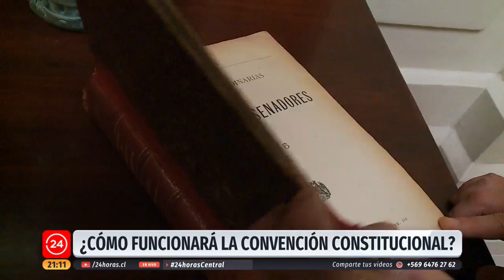Post Plebiscito: ¿Cómo funcionará la Convención Constitucional?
Y la otra votación fue para definir el órgano que escribirá la nueva constitución y ahí, para sorpresa de muchos, el resultado también fue categórico. La Convención Constitucional se impuso también en todas las regiones del país y lo hizo con mayor diferencia incluso que el Apruebo. La Convención Constitucional se impuso ante la Convención Mixta con el 78,99%, es decir, con más de 5 millones 600 mil votos. Pero ¿qué características tiene una Convención de este tipo? ¿Dónde podría sesionar?